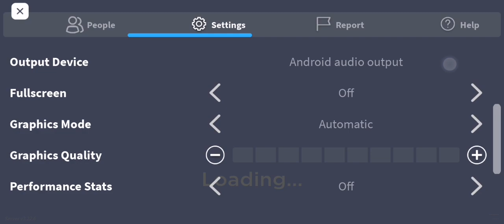14 марта 2023 г.